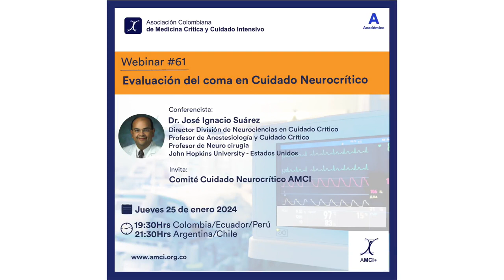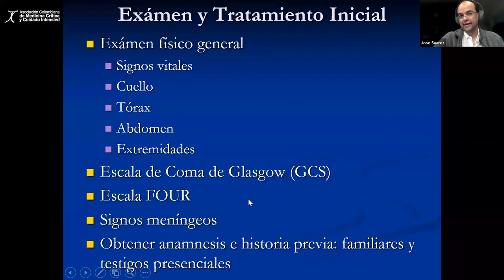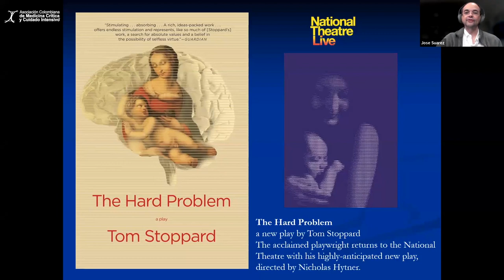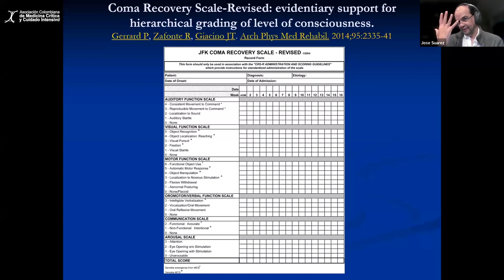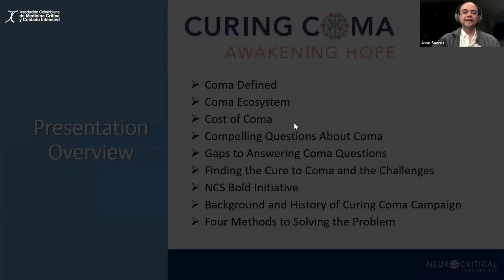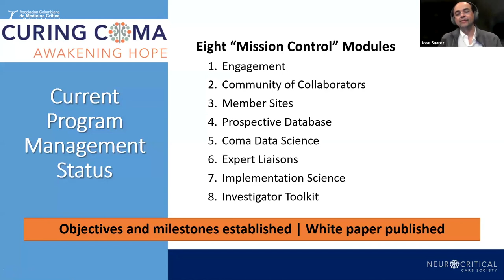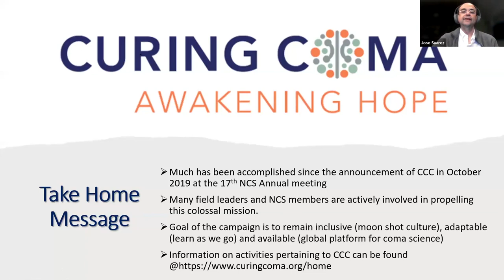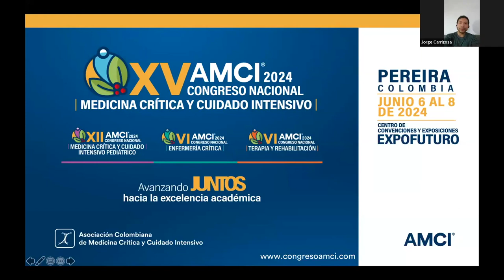Webinar 61 - Evaluación del Coma en Cuidado Neurocrítico - Dr. José Ignacio Suárez